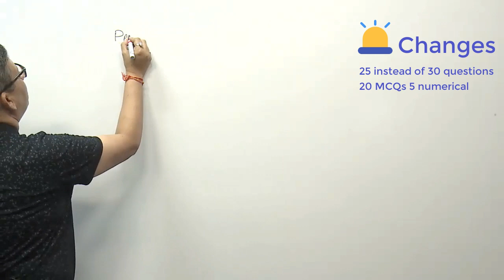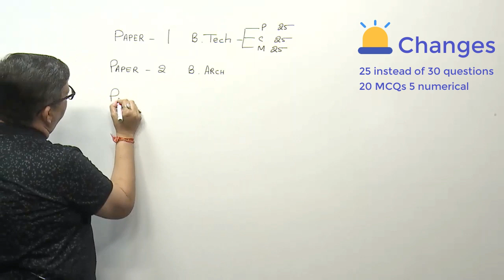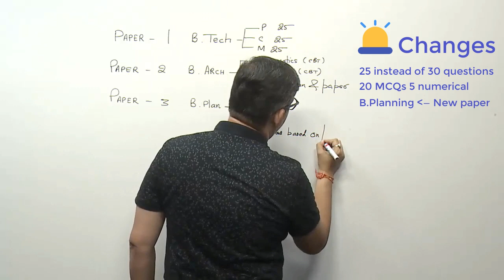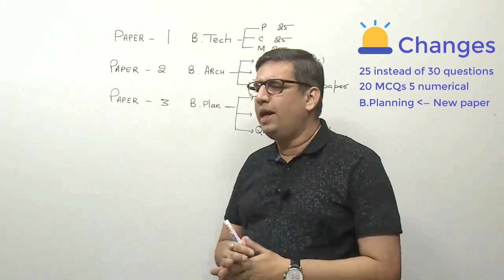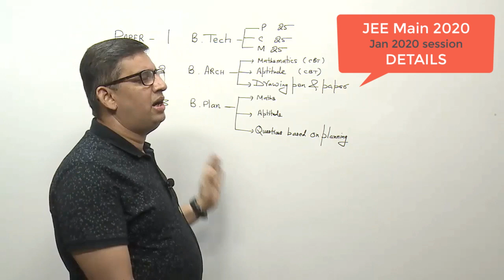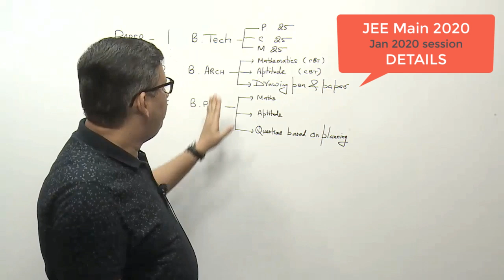JEE Main 2020 - Fill the form, Exam Dates, Result dates released by NTA | Know about new Exam B.Plan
NTA has released the Application form for JEE Main 2020, which means students should start filling the form immediately. Together with this, it has released the Exam dates, Result dates and other important information for JEE Main 2020 exam in January 2020.

NTA has also launched a third exam from this year, B.Planning which has to be taken separately. Read more about the details of Bachelor of Planning exam from Saurabh bhaiya, Director Academics, Vidyamandir Classes.

JEE Main 2020 - January 2020 Exam details
Application form release date: 3 September 2019
Last date of filling the form of JEE Main 2020: 30 September 2019
Exam dates: 6 January 2020 to 11 January 2020 in Morning and Evening shifts
Result date of JEE Main 2020: 31 January 2020 or before
Exam pattern: 25 questions in each section, of which 20 will be MCQs and 5 will be numercial, Time will be 3 hours